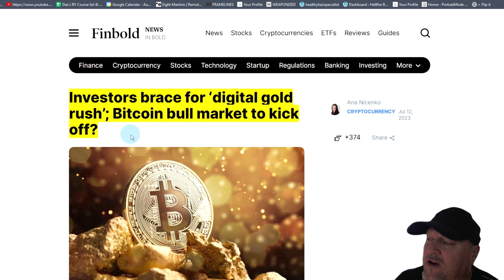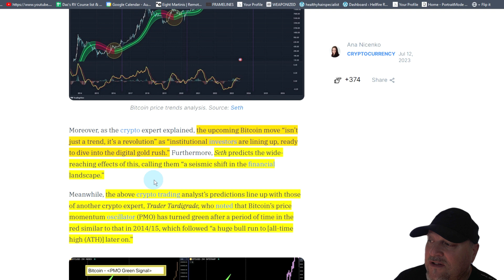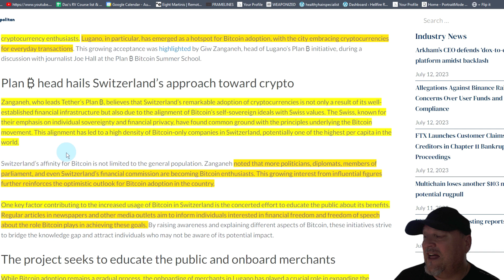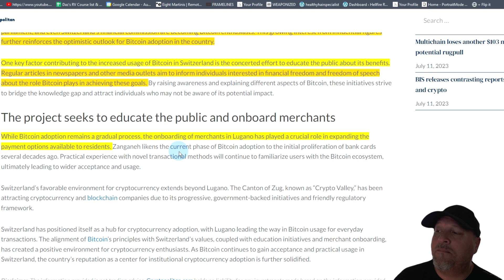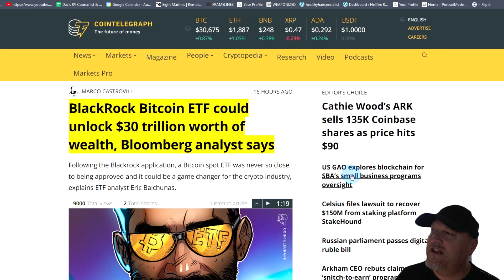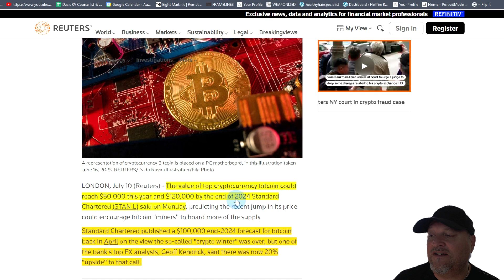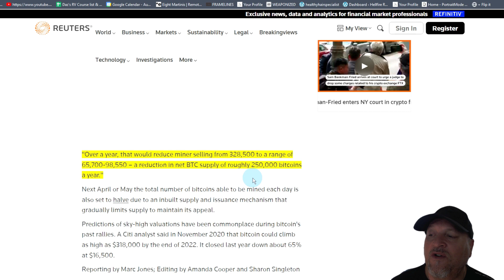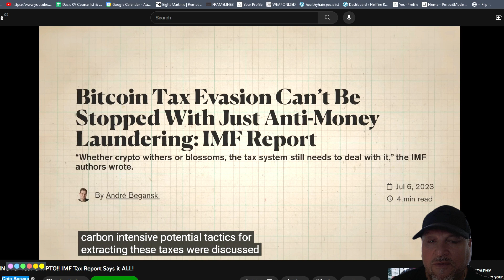Bitcoin Bonanza: Riding the Digital Gold Rush! Weekly Crypto News | 12 July 2023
Stay in the loop with Daz Smith as he brings you the latest in crypto! Get up-to-date insights, expert interviews, and breaking news.

Links:
Investors brace for ‘digital gold rush’; Bitcoin bull market to kick off?

Switzerland positions itself as a crypto hub with its Plan ₿ project

Bitcoin finally decoupled from U.S. stocks. Here’s why it matters

BlackRock Bitcoin ETF could unlock $30 trillion worth of wealth, Bloomberg analyst says

Video Links:
CNBC Crypto World - 12mins